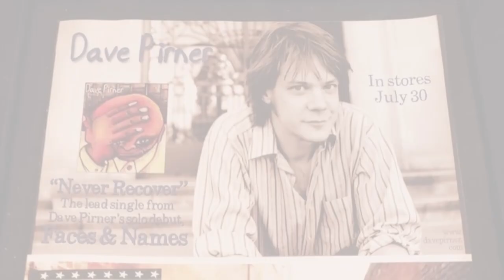Dave Pirner - Never Recover (music video)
(Faces & Names, 2002). Unofficial music video for this awesome song with images taken from Dave's performance at The Late Late Show With Craig Kilborn and some other few takes from that time.

Album was produced by Dave Pirner, Mike Napolitano, David Gamson and Oliver Leiber, released by Ultimatum Music with no official music videos released by the label.